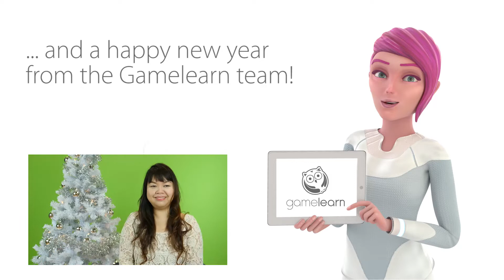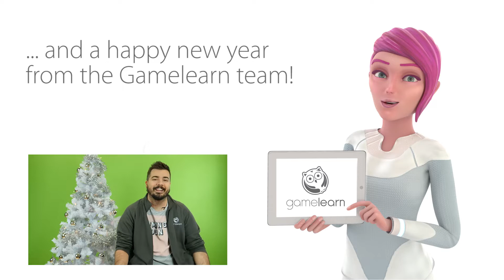Happy Holidays from Gamelearn!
The Gamelearn team wishes you all the best for a New Year full of fun and learning.